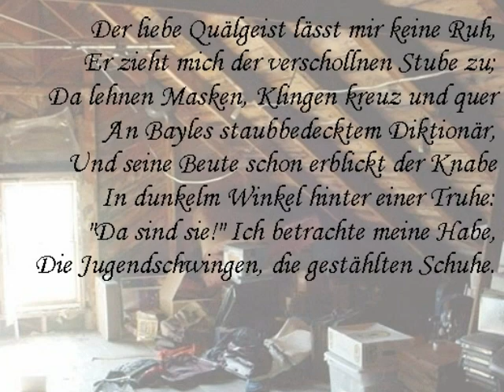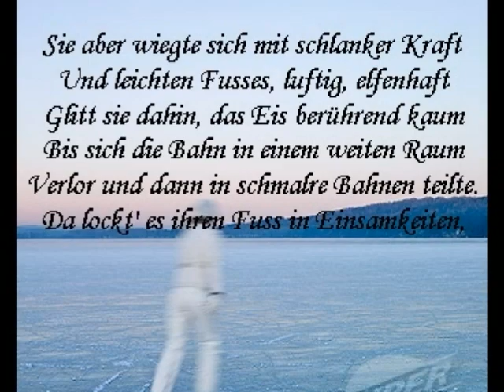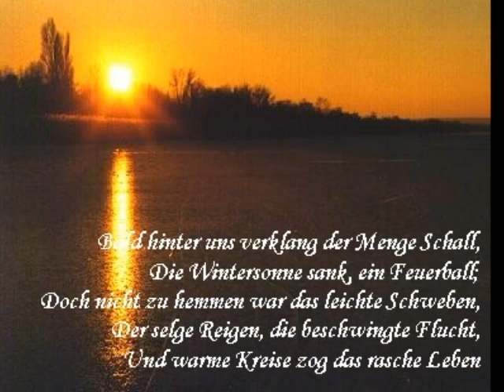Die Schlittschuhe von Conrad Ferdinand Meyer Photostory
Fuer unsere Deutsch 10 klasse, mussten wir einen vortrag zu der Ballade, "Die Schlittschue" von Conrad Ferdinand Meyer, halten. Somit entschieden wir uns dafuer eine Photostory zu machen.